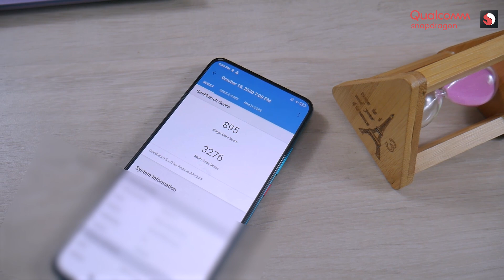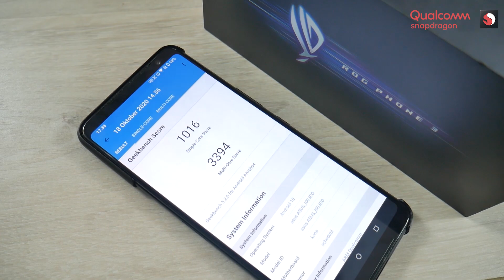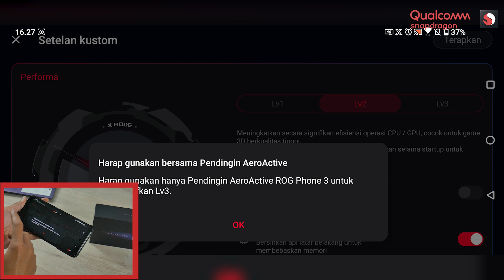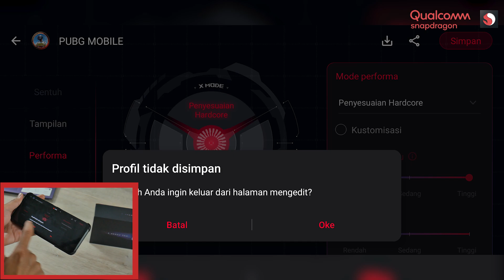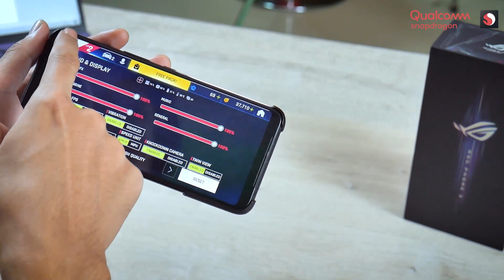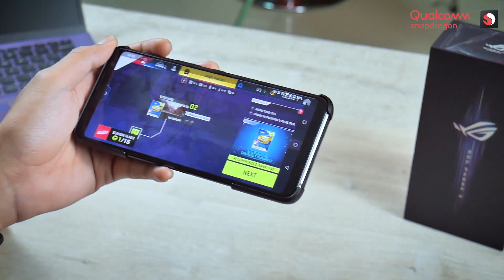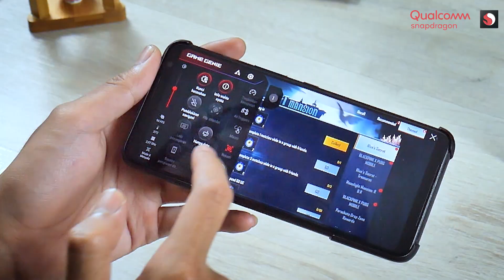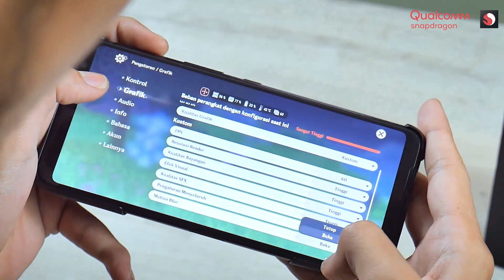saya coba ledakin 17.576 TNT di ASUS ROG PHONE 3...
Menurut Qualcomm, performa ponsel dengan Snapdragon 865 Plus memberikan peningkatan 10% dalam kecepatan clock maksimum pada core Prime CPU, dibandingkan Snapdragon 865.

Arsitekturnya masih menggunakan core yang sama, Kryo 585, tetapi chipset sekarang bisa mencapai kecepatan 3,1GHz, bukan lagi 2,96GHz seperti tahun lalu.

Di luar peningkatan CPU, ada juga sedikit peningkatan pada GPU Adreno 650 yang sekarang bekerja pada 645MHz, bukan lagi pada 587MHz di 865 asli.